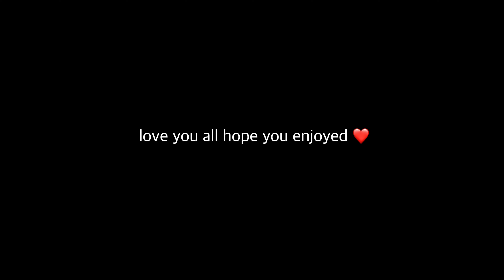Show Me Up 🎶 + BEST Aimbot/Fast Editing Settings for Smooth Builds and 200 Pumps in Competitive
fortnite controller sensitivity xbox,l
fortnite controller sensitivity guide
best settings for fortnite ps4
best fortnite settings ps4 season 11
settings fortnite ps4
fortnite settings ps4
best console settings for fortnite
best settings for fortnite ps4 season 11
best settings for fortnite xbox
best settings for fortnite ps4 no claw
best season 11 settings
fortnite settings
best settings fortnite ps4
best non claw settings ps4
best fortnite console settings
best console settings fortnite
Pomps, Pomps settings
fortnite console settings
fortnite best console settings
best console builder
best xbox fortnite settings
best xbox one fortnite settings
xbox fortnite settings
best fortnite settings xbox
ps4 fortnite settings
console fortnite
best ps4 fortnite settings
best console fortnite settings
how to edit faster on console
best fortnite console player
ali a fortnite settings
razor x fortnite settings
razorx fortnite settings
best controller player fortnite
satisfying builds, smooth building, smoothest controller player, smooth player fortnite
console building, console aimbot
smooth console player
smooth console settings
smooth settings,
smooth fortnite settings,
smooth settings for fortnite,
console player,
smooth building fortnite,
fastest console editor,
top console player,
best 60fps console linear player,
best 60fps linear console settings,
top console player
best smooth 60FPS console settings
Razorx,
Perfect piece control,
piece control,
Best piece control,
smartest piece control,
smooth piece control,
piece control on console,